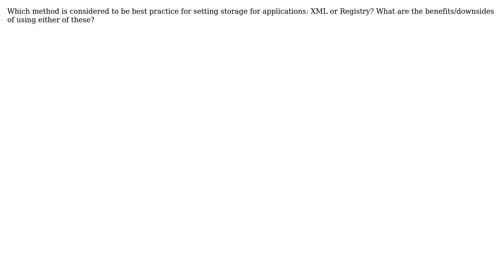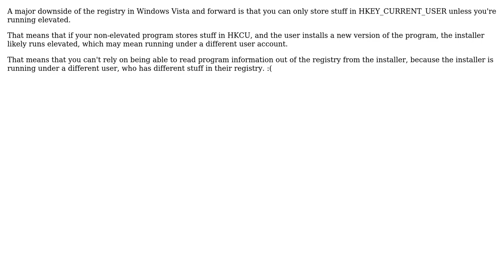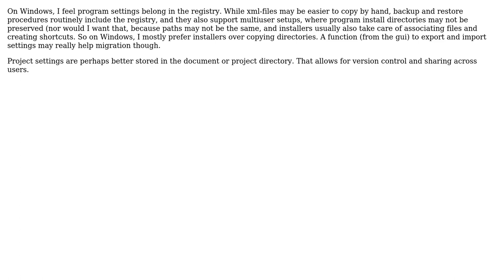Software Engineering: XML and Registry (4 Solutions!!)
Software Engineering: XML and Registry

With thanks & praise to God, and with thanks to the many people who have made this project possible! | Content (except music & images) licensed under CC BY-SA | Music | Images & others | With thanks to user Neil user Kenneth user Inca user GrandmasterB user Colen and the Stack Exchange Network Trademarks are property of their respective owners. You are responsible for your own actions.